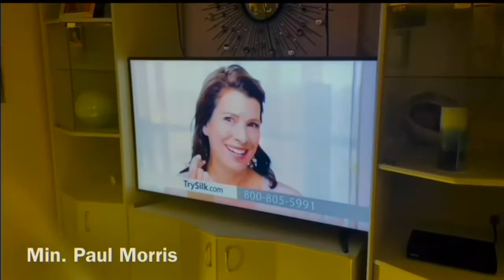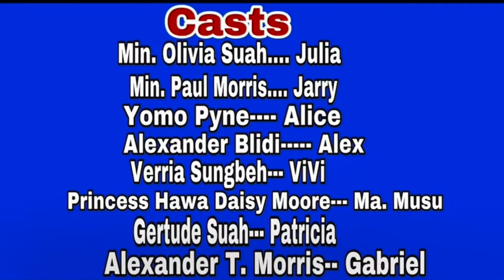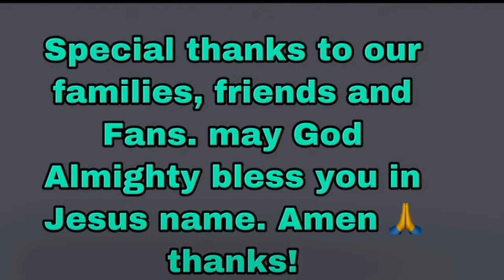“ Let It Go” 1. By Olivia Suah Liberian Film (African movie)